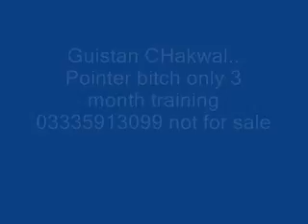gulistan chakwal.. pointer bitch only tree month.wmv